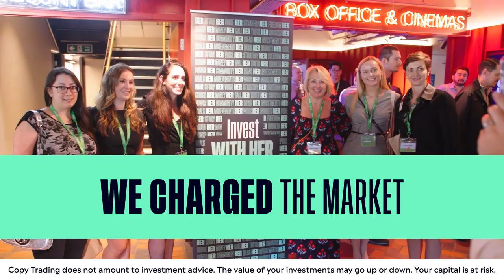Discover eToro’s Popular Investor Program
What is crypto staking and how can you benefit from it? Simply put, staking is a process in which you hold supported cryptoassets and receive a reward in the form of more tokens.